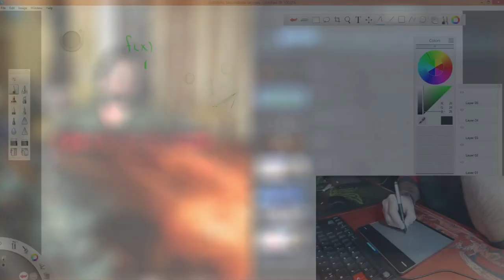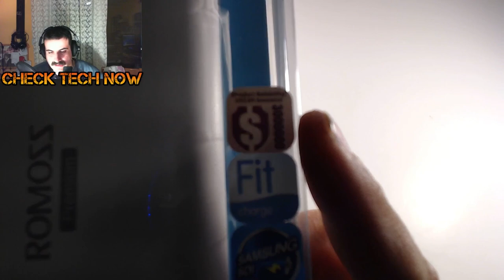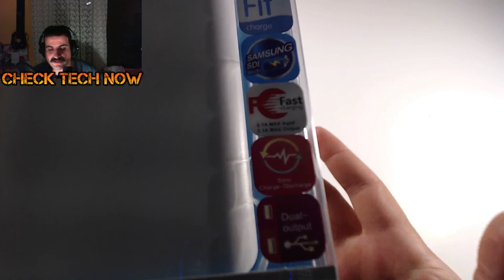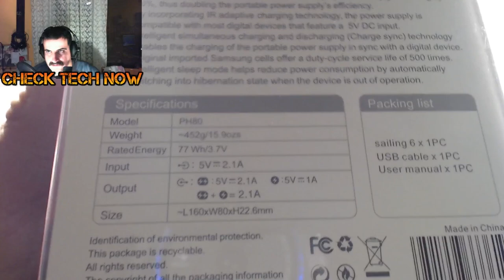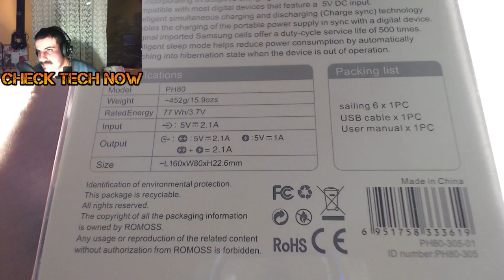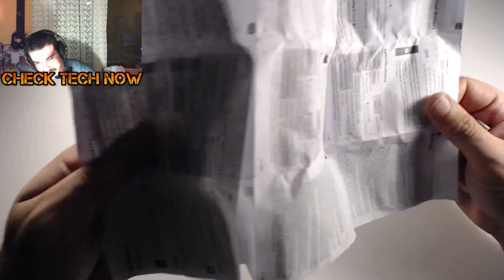Ανοίγοντας το ROMOSS Sailing 6 POWERBANK 20800 mAh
Πιο μεγάλο POwerbank δεν πάει!! :D Ανοίγοντας ROMOSS  Sailing 6 POWERBANK 20800 mAh !!!

Eνα μεγάλο ευχαριστώ από μένα για τους καλούς μου φίλους που είναι πάντα δίπλα μου!!